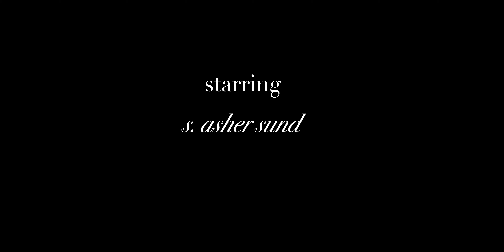Day 9: 12 Steps of a Tradeshow Junkie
This prose poem won the Marjorie J. Wilson Award for Poetry judged by Joyce Carol Oates.

12 Steps of a Tradeshow Junkie

1
This is my life. I’m on a plane. The plane is going down. I’m watching this on TV. The TV is off. I have friends over, in my hotel room, people I’ve never met. I have no friends.

Let me start again.

2
I work the company tradeshows. They send me to Florida, San Antonio, Toronto, the moon. I wear a nametag enclosed in plastic, hanging around my neck by a string. I could strangle myself with this. Just joking. I would never do such a thing.

3
In Atlanta I get into a line of people, and we take an escalator up to the next floor where we half-circle to another escalator going up. When we die, this is how it will go, escalator after escalator, until we reach the floor of our convention center lined with gold. Or a hole leading down into a fiery pit. Or neither. Or both.

I’m not telling this right.

4
A man steps to the urinal beside me and pees without hands—very uncouth. I’m in Denver, Delaware, Duluth.

5
I’m in the Midwest somewhere or San Francisco. Memphis, Seattle, Tempe. I’m in New Orleans with a bag of jellybeans. I’m sitting in a kiosk or in a Turkish bath or in a taxi. I’ve just paid the fare or the person behind curtain number one, and I’m about to step out, to push the door away and parachute down.

Quad grandé extra vanilla soy mocha with whip and sprinkles—please.

6
In the morning I comb my hair, I brush my teeth, I shave, I put my smile on.

7
I’m staying in Dallas at the Marriott Courtyard, which is just down the Freeport from the Marriott Residence Inn, which is just down the Freeport from the Marriott Mothership. Over there is the Earth, a big twirling ball of blue. Strange that I should notice such a thing.

8
On the 3½ hour flight, they feed us a granola bar, an 8 oz. cup of blueberry yogurt and a shiny miniature packet of raisins. Am I full? I never really know.

9
I slide my keycard through the slit on the door and wait for the red flicker to go green. I step away from the toilet and it flushes for me. I stick my hand beneath the soap dispenser and a glob of whitish soap like jism squirts neatly into my palm.

10
I’m eating a cheese steak in Philly. I’m staring at ice patches in the Detroit River and thinking of drowning myself. Not really. I’m in O’Hare. I’m in my underwear. They tell me I’ve been selected by the airport for a security check. They rope me in and wave me with a wand.

11
On behalf of the captain and the entire flight crew it is a pleasure having me on the flight this morning. They’re pleasured. I pleasure them.

12
I look out the window and oh sweet Jesus one of the engines has caught fire! I’m only joking. I’m in a cloud. I’m in a crowd. We circle around and go down, circle around and go down.